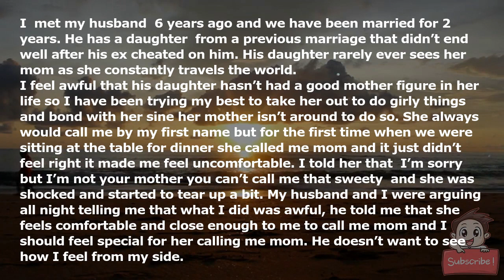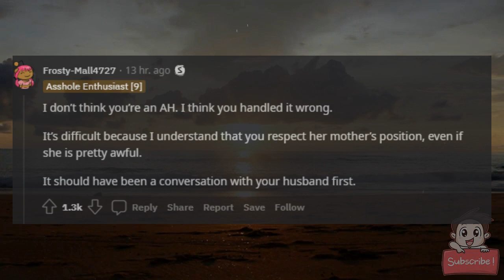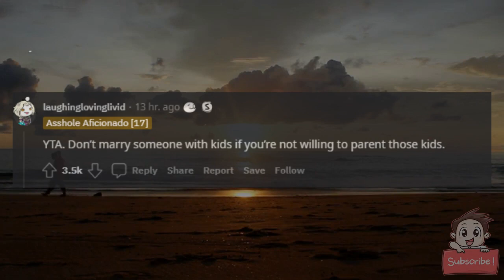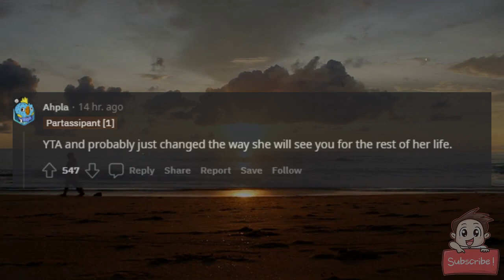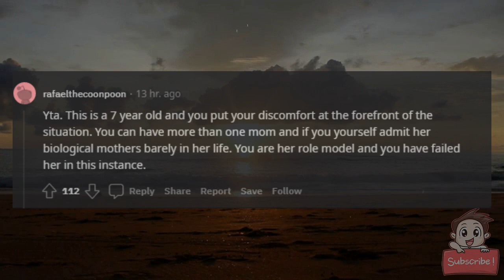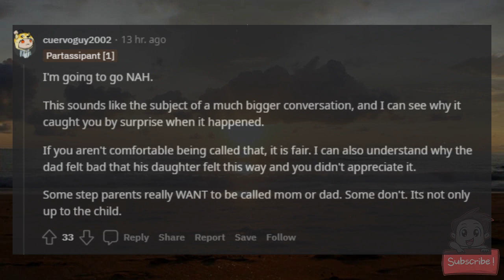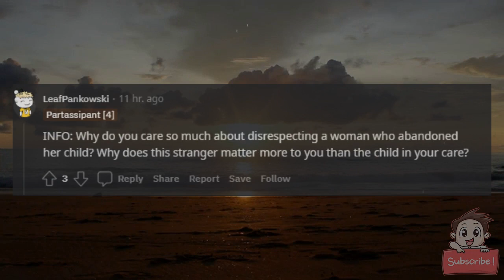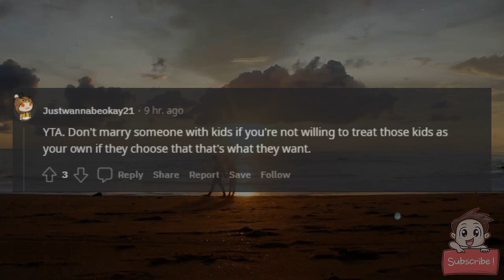AITA for telling my husband’s daughter to stop calling me mom?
I (42 f) met my husband (44 m) 6 years ago and we have been married for 2 years. He has a daughter (7 f) from a previous marriage that didn’t end well after his ex cheated on him. His daughter rarely ever sees her mom as she constantly travels the world.

I feel awful that his daughter hasn’t had a good mother figure in her life so I have been trying my best to take her out to do girly things and bond with her sine her mother isn’t around to do so. She always would call me by my first name but for the first time when we were sitting at the table for dinner she called me mom and it just didn’t feel right it made me feel uncomfortable. I told her that “I’m sorry but I’m not your mother you can’t call me that sweety” and she was shocked and started to tear up a bit. My husband and I were arguing all night telling me that what I did was awful, he told me that she feels comfortable and close enough to me to call me mom and I should feel special for her calling me mom. He doesn’t want to see how I feel from my side.

Her mother is still very much alive and I don’t want to disrespect her by taking her title as mom. It all feels very awkward as I’m used to her calling me by my name. Life was moving so smoothly until she had to call me mom. So AITA for not wanting to be called mom?